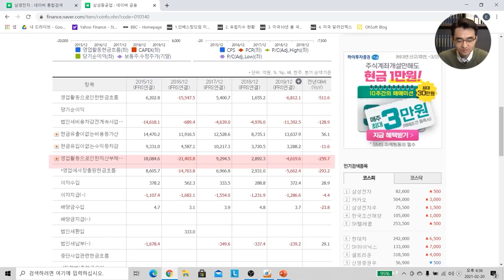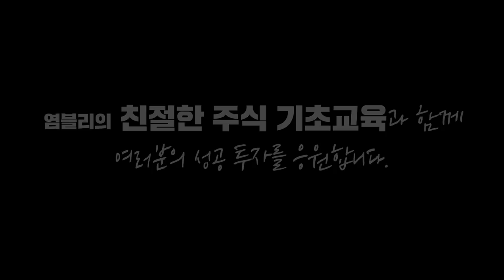[글로벌마켓 브리핑] 미국 주도 G7 회의, 흔들린 중국장세 원인일까? f. 미래에셋증권 최홍석 선임매니저